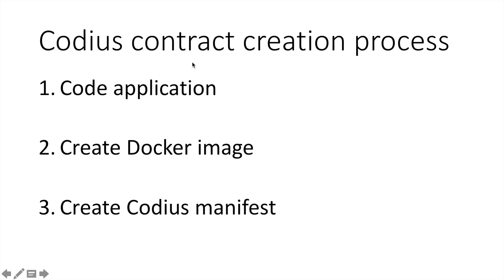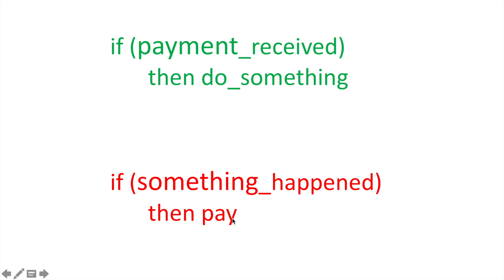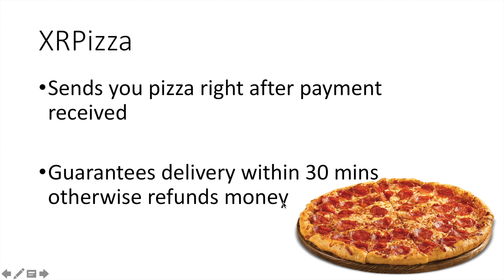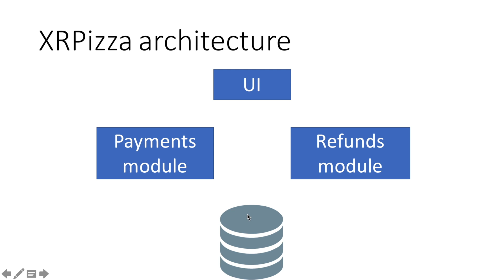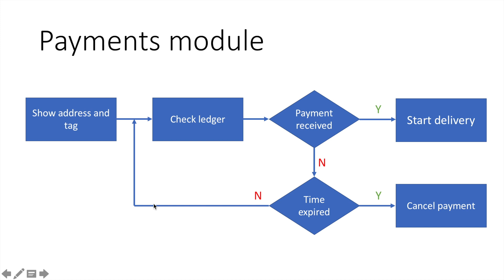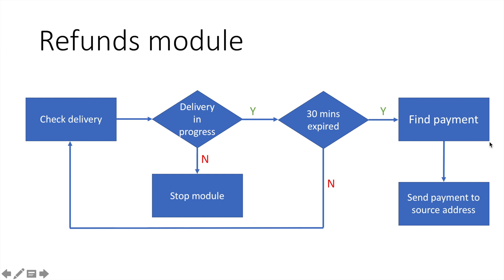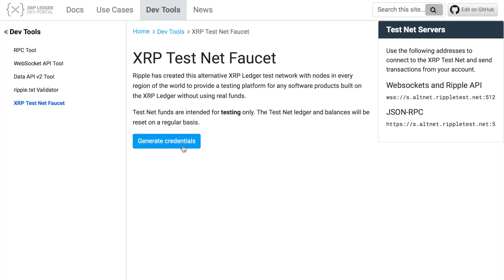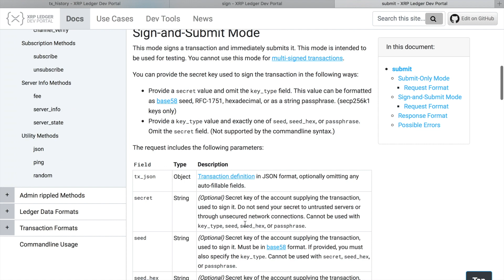XRP payments in Codius contracts - Part 1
In this video from Denario Research I will explain you how to create Codius smart contract that involve payments. Flexibility of Codius allows you to use any payment method through Interledger protocol. But for the sake of simplicity I will use XRP.

I will define smart contract's architecture and will show you some great functions from XRP Ledger developer portal that will help us implement payments in contract.

BTC   1LWLpqLRy9hMiU7EGzNi8bLFyNfegJFU3B
ETH   0xa5b4ee7eb7444688aacd98099223ebd08f0cbde7
LTC    LcsMgPRoV4KiybZRRfM66cy7S5kbbgqwZX
USDT 19ZbKVRTSvAikYXVRHdNicjQga3FiMr5hd